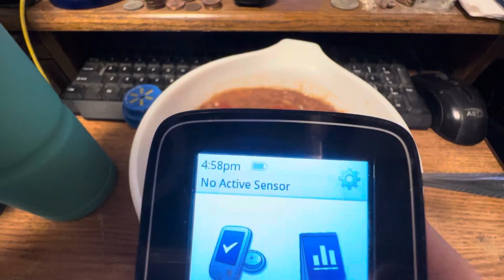11-30-2023 video of Thursday’s meals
This is compilation of my meal shorts for Thursday, November 30, 2023!  This is everything I ate and drank today!  Thank you for your support!

My phone number:
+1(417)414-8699